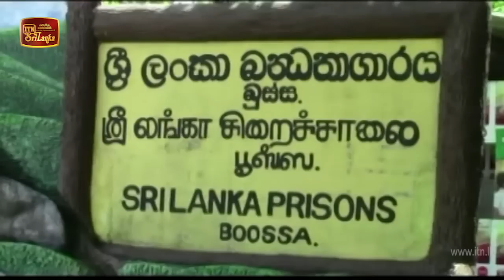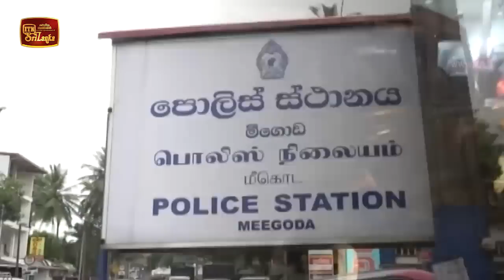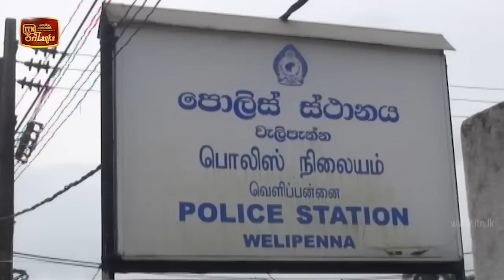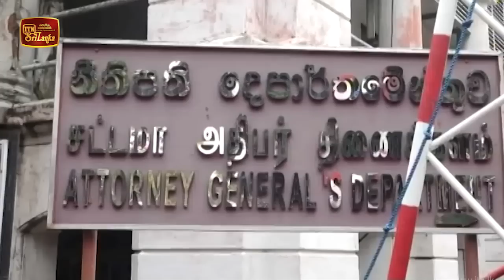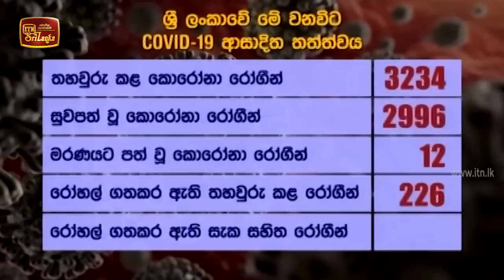ITN News 2020-09-14 | 12.00 PM